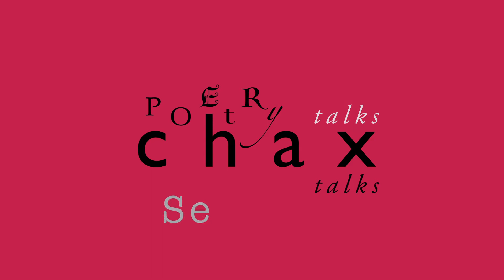Session A1: Andrew Levy, giovanni singleton, Julie Ezelle Patton, Tyrone Williams, Charles Alexander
An improvised & open-ended discussion with poets & artists about ideas & events broadly prosodic.

Andrew Levy's writing works on the intersections of class and the ecology of commerce, experimental music and media convergence, and the technologizing of freedom. Most recently is the author of Artifice in the Calm Damages (Chax Press), Don’t Forget to Breathe (Chax Press), and Nothing Is In Here (EOAGH Books).

giovanni singleton is the author of the poetry collections AMERICAN LETTERS: works on paper (2017) and Ascension (2011), which won a California Book Award for Poetry. The book earned praise for its evocative use of white space, silence, and omissions. Poet Lyrae Van Clief-Stefanon noted that singleton’s “poems are minimalist, while engaging a concern for the historical, the personal, the spiritual, as expanses…

Julie Ezelle Patton was born and raised in Ohideyhideho, north coast facing the republic of Ontario. Her work has primarily appeared in live spoken-sung performance art pieces in honor of the sound presence of all earthlinks. A self-proclaimed “phonemenologist” whose recent publications include a book length serial poem B (Tender Buttons Press) and Writing with Crooked Ink (Belladonna). Patton operates the Let it Bee Ark Hive (LIB), a living, breathing residential dwelling.  The Glenville dwelling has served as a housing cooperative dating back to 1949, a literary aerie, and a community green space.

Tyrone Williams draws on a variety of sources to challenge and investigate language, history, and race. Of his interest in grammar and linguistics, he stated: “every grammatical marker is purposeful … every torque of the language renders ‘meaning’ problematic—which seems to me the precise ‘condition’ of African-American existence in particular and ‘American’ life in general.” Williams is the editor of African American Literature: Revised Edition (2008), and the co-editor, with Jeanne Heuving, of Inciting Poetics: Thinking and Writing Poetry (2019. He teaches at Xavier University in Cincinnati.

Charles Alexander is the founder, director, and Poet in Residence at Chax Press in Tucson Arizona. His Pushing Water, in two volumes so far, is an ongoing work, and joins his many other books and chapbooks of poetry. He is also a book artist / letterpress printer.

Special Thanks to Joelle Leandre, Marilyn Crispell, Roy Campbell, & Mat Maneri for the use of Part 3 from the album The Stone Quartet.

Content created, edited, and produced by Charles Alexander & David Weiss.